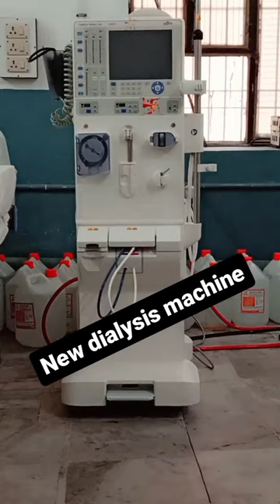New dialysis machine ka udghaatan